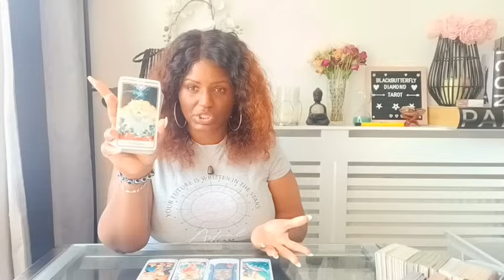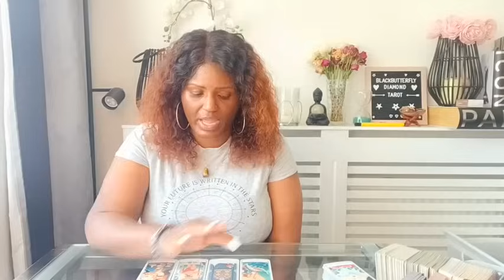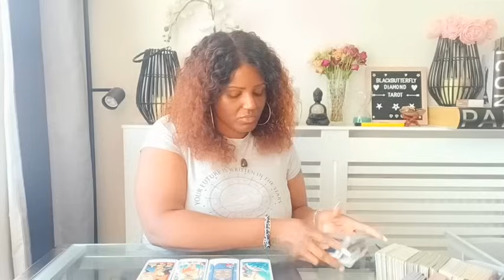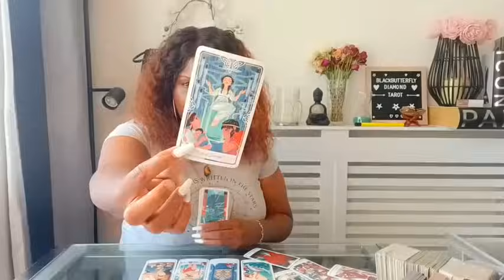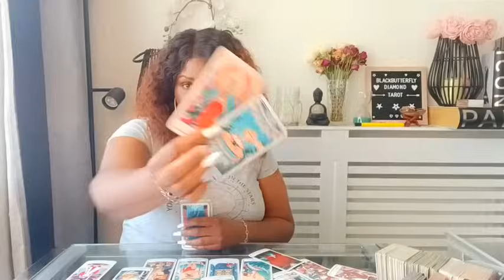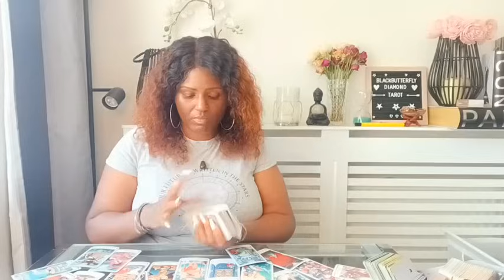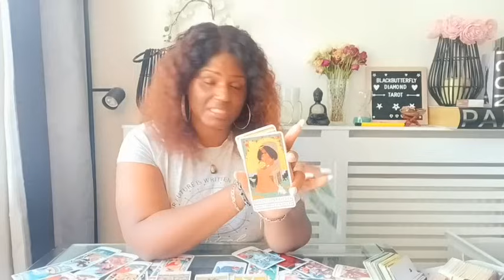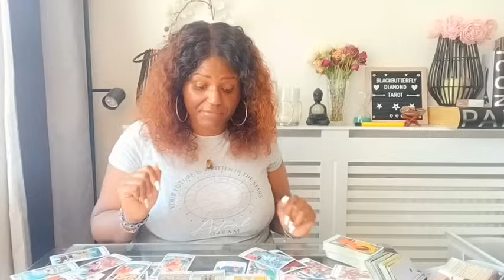Capricorn ♑️ They can't replace your energy ✨️ A few people have you in mind - expect communication🔮